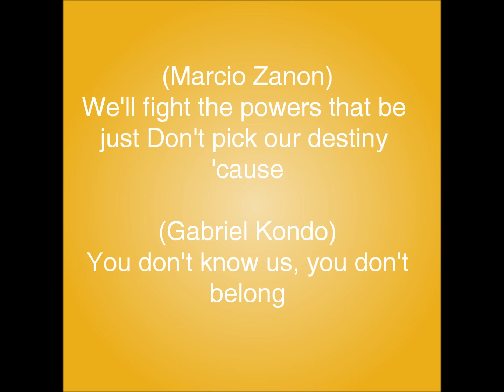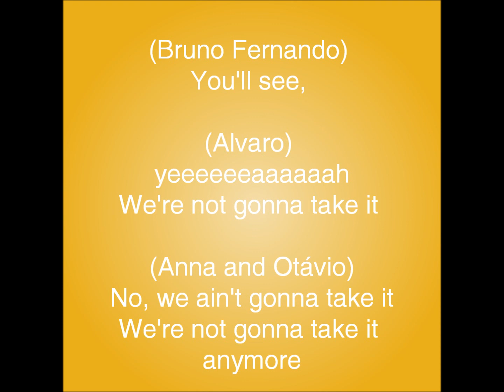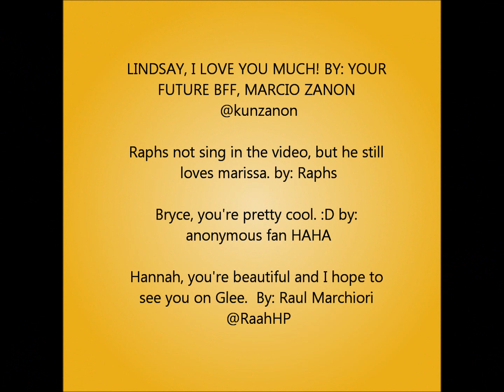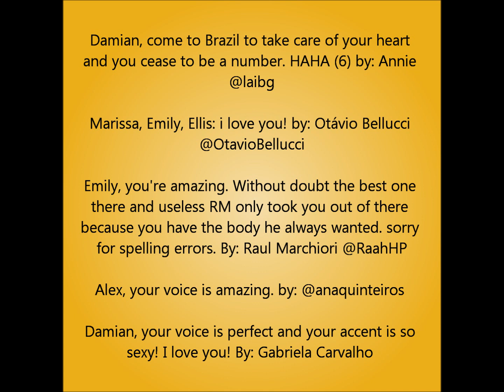We're Not Gonna Take It - Community The Glee Project Brasil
A tribute from the member of the Orkut's Community "The Glee Project - Brasil."
That was our way to express how much do we admirate the talent of you. Even if you're not in glee, you still in our hearts. s2

- The music was partitioned between the members, the parts were filmed by mics and cellphones, and sent to Anna Quinteiros and Higor Duarte, who edited and gathered the voices with the instrumental.